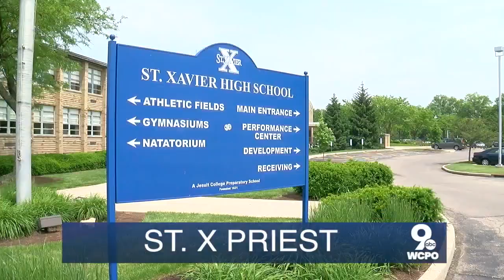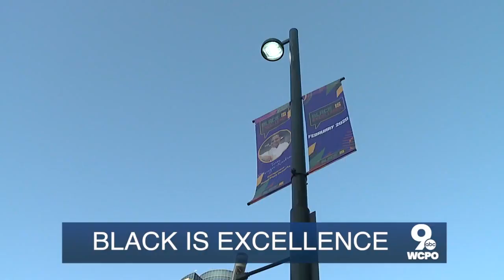WCPO Latest Headlines | February 22, 7am